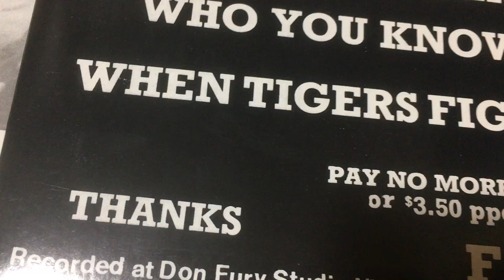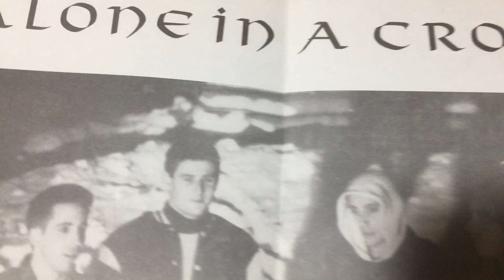ALONE IN A CROWD / Is Anybody There ? side by side killing time uppercut mind's eye nyhc sxehardcore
大勢の中ひとりぼっち
先日のSIDE BY SIDEの投稿で名前が上がったから、これ
ALONE IN A CROWD
VoはSIDE BY SIDEだし、ギターは初期BREAKDOWN、RAW DEALだし、その他、UPPERCUTだし、MIND'S EYEだしの、そりゃ出汁(だし)でるわで文句なし。
誰かいるか？
Does anybody care?
誰がケアする？
Does anybody see what I see？
誰が俺の見てる光景を見てる？
と歌う彼ら、SIDE BY SIDE同様互いに協力することの大切さを訴えてくる。
もちろんレコードでしか聞けない曲だけど、90年代、ロジャーさん率いるFAFがいつもライブでカバーしてたから、唯一、生で聞くことが出来た。大好きな曲。